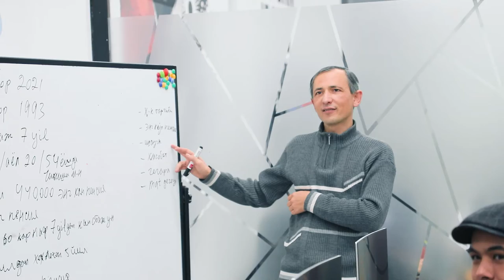nocomment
🧮 Umarbek Jabborovning «Buxgalteriya noldan balansgacha» kursi dars jarayonini jonli tarzda tomosha qiling.